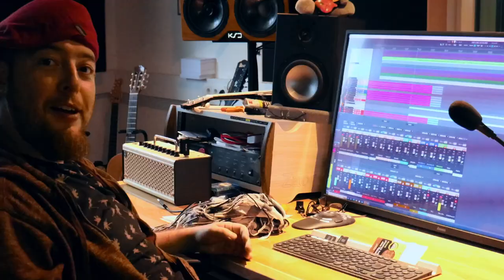Ethno Studio Germany - Yo Soy de Abolengo Moro (Chile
Yo Soy de Abolengo Moro is a Cueca from Chile with traditional lyrics and the music composed by "La Gallera" with permission to use it for Ethno Studio Germany.
The song was shared by Emanuel Leandro Díaz Bustos, Jaime Esteban Barrera Salazar, Javier Ignacio Navarro Lara & Sebastian Ricardo Liberona Vergara.

Cueca or chilena is genre/tradition/cult, of the central part of chile, of the clash of the old andaluci/spanish people, with the  indigenus and african people, this for the isolated landscape of Chile get corserved with more andaluci aspects than in other parts of America. This tune have that meaning particullary. It is played in circle musicians,there is four parts of the poetry, and the first singers change to the right of the circle, and the one of the left sings the backup melody, and you can improvise poetry with different melodies.You can do this in Chinganas-Fondas-Fiestas, and the weekly meeting of players in some cities in Chile.

Song lyrics:
Yo soy de abolengo moro/Tengo un nombre que es postizo/Y mi corazon es moreno/Como el de cualquier mestizo/El solazo de arabia/La ardiente arena/Son el padre y la madre/De la chilena/Anda dile y redile/La flor de Chile

Translation:
I am of Moorish ancestry/I have a false name/And my heart is brown/Like any mestizo/The solace of Arabia/The burning sand/They are the father and the mother/From the Chilean woman/Go tell her and tell her/ The flower of Chile

Mentors: Allan Skrobe, Max Christensen
Orga: Bernhard Vanecek, Cédric Berner
Cameras: Cédric Berner, Allan Skrobe, Friedrich Hartmann
Editing: Marvin Wilson